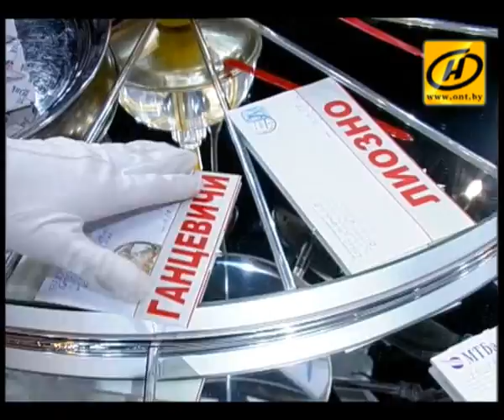«Что? Где? Когда?» в Беларуси. 5 сезон. Зимняя серия. Финальная игра // 20.12.2013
Финал сезона 2013 года. Против телезрителей играет команда Фёдора Шведова. Состав команды: Юлия Бейнер, Дмитрий Герчиков, Евгений Грабовский, Евгений Зайцев, Сергей Капустников и капитан команды Фёдор Шведов

Ведущий Алесь Мухин

Музыкальная пауза: Юрий Селезнёв и «Lipnitsky show Orcestra» — «Королева красоты» (сл. А. Горохов, муз. А. Бабаджанян)
Музыкальный эпилог: Юрий Селезнёв и «Lipnitsky show Orcestra» — «Crazy Little Thing Called Love» (сл. и муз. F. Mercury)